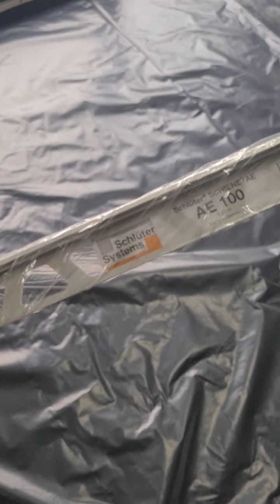épisode 2 réalisé une trappe de visite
épisode 2 réalisé une trappe de visite dans un parquet avec un profilé schlüter système AE100

barre schlüter système AE100 et
parquet quickstep